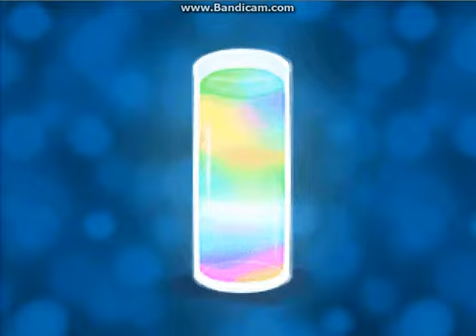Yume 2kki Cyber Bar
Not my first time but checking out what's something added in the newest version.